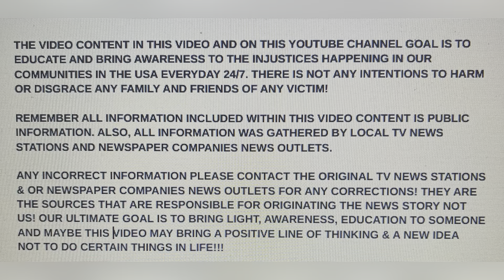CHRISTINA SPIGNER 44 OCT 23, 2023 AKRON, OHIO SHOT KILLED IN DRIVEWAY OF BURNING HOME SUSPECT DEAD!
"EVIL MURDER"!!! CHRISTINA SPIGNER 44 OCT 23, 2023 AKRON, OHIO SHOT KILLED IN DRIVEWAY OF BURNING HOME SUSPECT DEAD!

YOUTUBE.COM/@REALWOMENMURDERSNOTFICTION9264